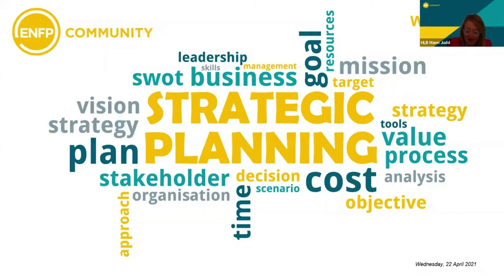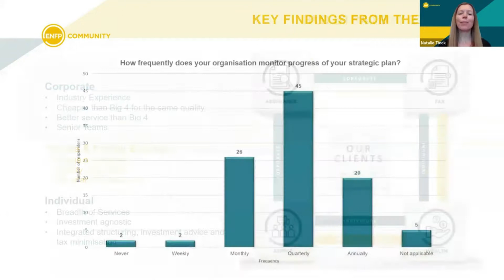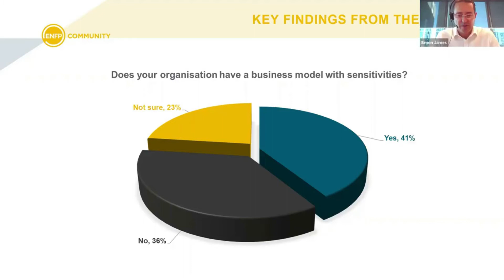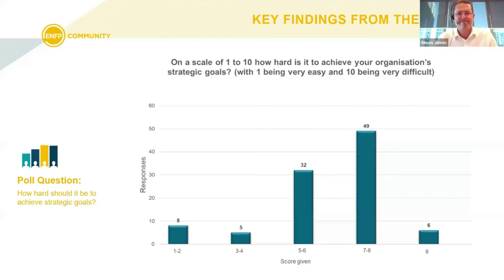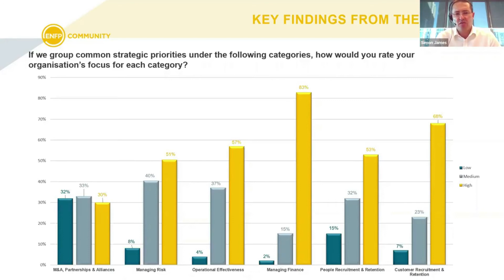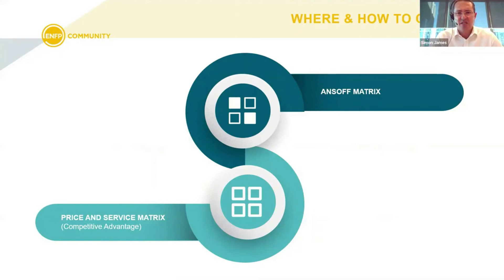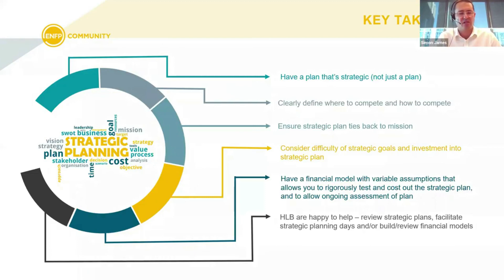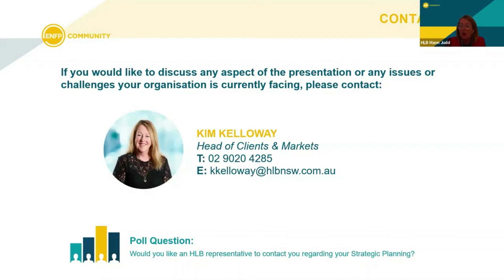ENFP Program | Strategic Planning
In this webinar not for profit specialists Simon James and Natalie Tieck take you through the results of our 2021 Not for Profit Strategic Planning survey and give real life examples of what you should be doing in you organisation.